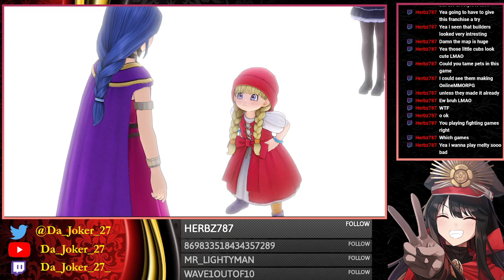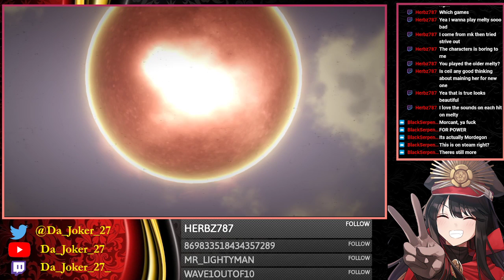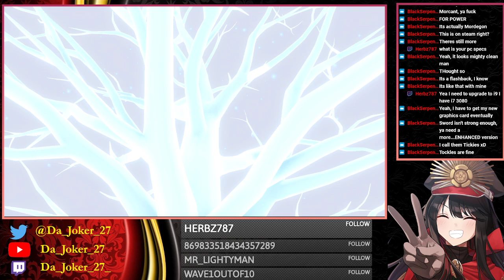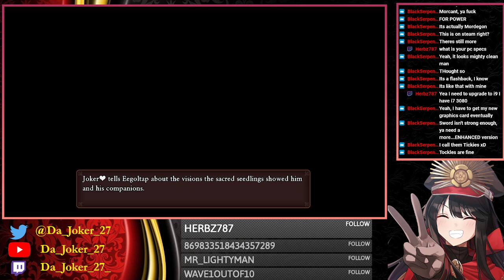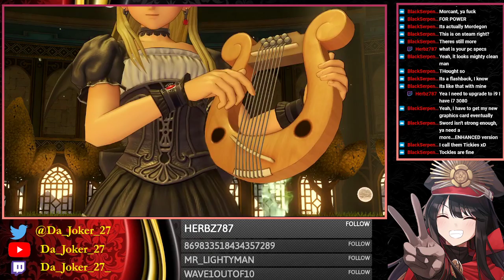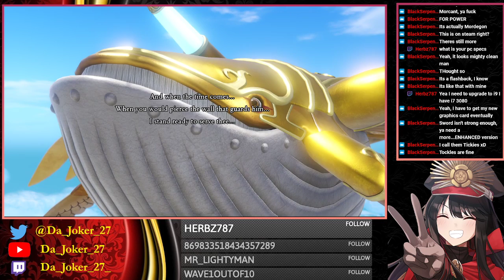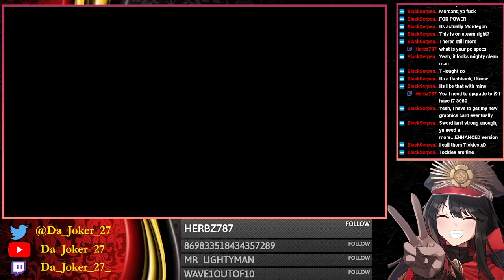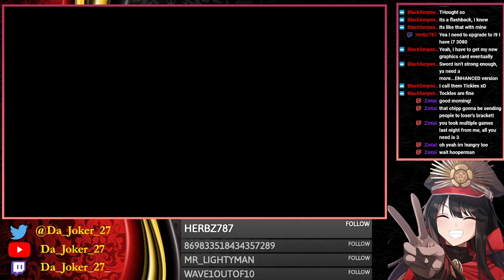Dragon Quest 11 S: (POST GAME, Part 27) Finding The 3 Seeds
Finding the 3 seeds to find out what Erdwin and his companions did in the past to find the answer into getting into the big dark area in the sky and fight Calasmos.